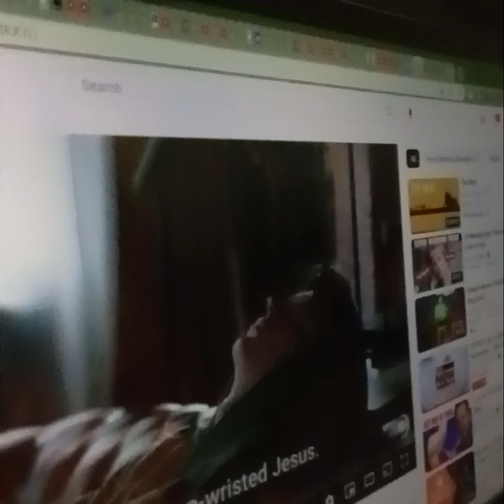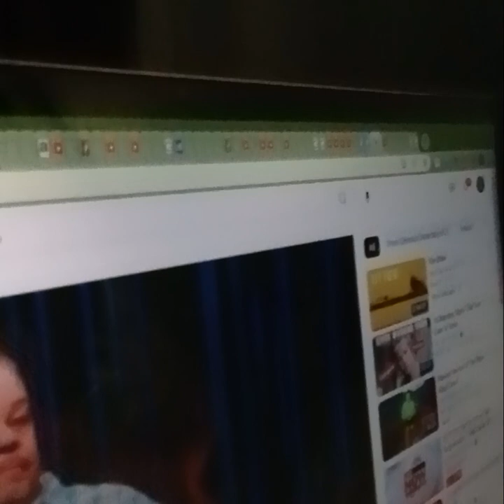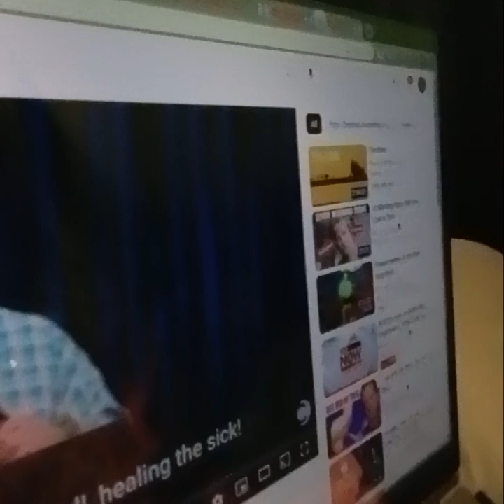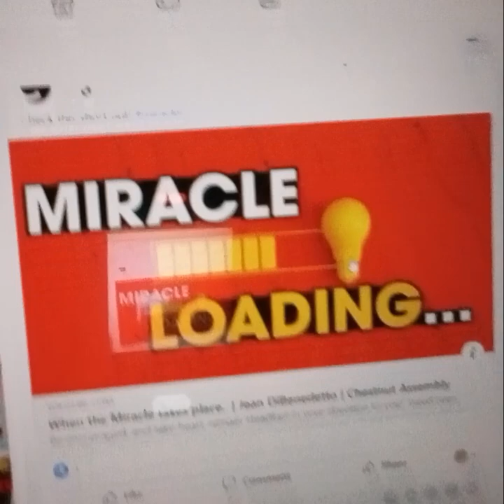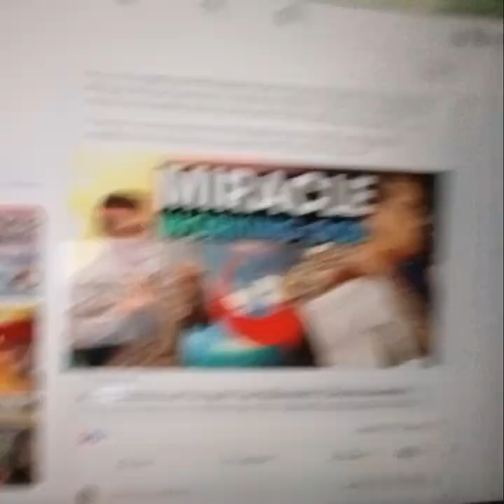Chestnut Assembly & all of these antichrist churches hatred against the Jesus recorded in bible.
Matthew 7:22-23
22 Many will say to me in that day, ‘Lord, Lord, have we not prophesied in your name, cast out demons in your name, and done many wonders in your name?’ 23 And then I will declare to them,
‘I never knew you; depart from me, you who practice lawlessness!’

John 20:17
17 Jesus said to her, “Do not cling to Me, for I have not yet ascended to My Father; but go to My brethren and say to them, ‘I am ascending to My Father and your Father, and to My God and your God.’

James 1:27
Pure and undefiled religion before God and the Father is this: to visit orphans and widows in their trouble, and to keep oneself unspotted from the world.

Luke 18:16
16 But Jesus called them to Him and said, “Let the little children come to me, and do not forbid them; for of such is the kingdom of God.

Matthew 5:43-48
43 “You have heard that it was said, ‘You shall love your neighbor and hate your enemy.’ 44 But I say to you, love your enemies, bless those who curse you, do good to those who hate you, and pray for those who spitefully use you and persecute you, 45 that you may be sons of your Father in heaven; for He makes His sun rise on the evil and on the good, and sends rain on the just and on the unjust. 46 For if you love those who love you, what reward have you? Do not even the tax collectors do the same? 47 And if you greet your brethren only, what do you do more than others? Do not even the tax collectors do so? 48 Therefore you shall be perfect, just as your Father in heaven is perfect.

Acts 3:17-26
17 “Yet now, brethren, I know that you did it in ignorance, as did also your rulers. 18 But those things which God foretold by the mouth of all His prophets, that the Christ would suffer, He has thus fulfilled. 19 Repent therefore and be converted, that your sins may be blotted out, so that times of refreshing may come from the presence of the Lord, 20 and that He may send [a]Jesus Christ, who was [b]preached to you before, 21 whom heaven must receive until the times of restoration of all things, which God has spoken by the mouth of all His holy prophets since [c]the world began. 22 For Moses truly said to the fathers, ‘The Lord your God will raise up for you a Prophet like me from your brethren. Him you shall hear in all things, whatever He says to you. 23 And it shall be that every soul who will not hear that Prophet shall be utterly destroyed from among the people.’ 24 Yes, and all the prophets, from Samuel and those who follow, as many as have spoken, have also [d]foretold these days. 25 You are sons of the prophets, and of the covenant which God made with our fathers, saying to Abraham, ‘And in your seed all the families of the earth shall be blessed.’ 26 To you first, God, having raised up His Servant Jesus, sent Him to bless you, in turning away every one of you from your iniquities.”

Exodus 7:8-13
8 Then the Lord spoke to Moses and Aaron, saying, 9 “When Pharaoh speaks to you, saying, ‘Show a miracle for yourselves,’ then you shall say to Aaron, ‘Take your rod and cast it before Pharaoh, and let it become a serpent.’ ” 10 So Moses and Aaron went in to Pharaoh, and they did so, just as the Lord commanded. And Aaron cast down his rod before Pharaoh and before his servants, and it became a serpent.
11 But Pharaoh also called the wise men and the [a]sorcerers; so the magicians of Egypt, they also did in like manner with their [b]enchantments. 12 For every man threw down his rod, and they became serpents. But Aaron’s rod swallowed up their rods. 13 And Pharaoh’s heart grew hard, and he did not heed them, as the Lord had said.